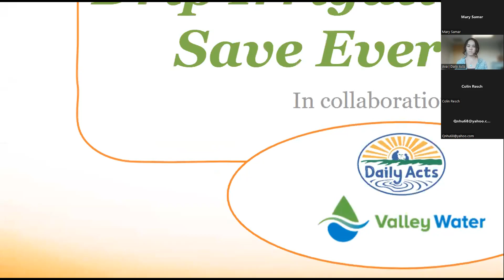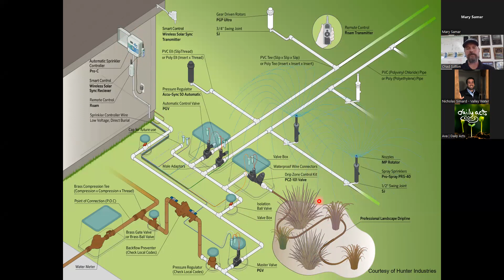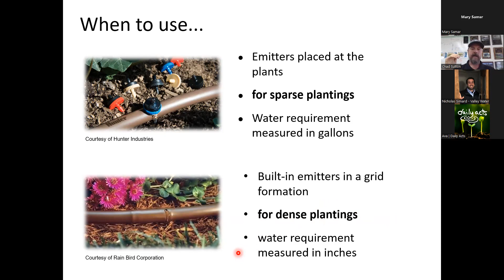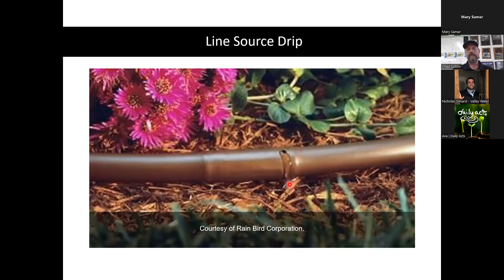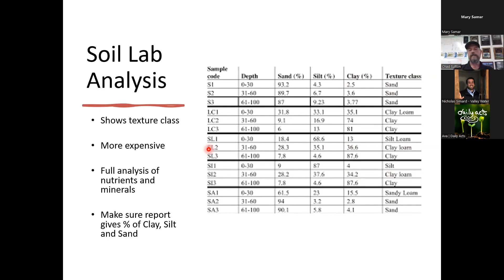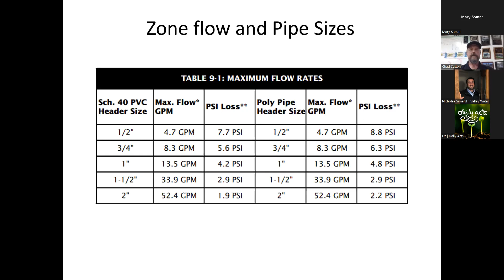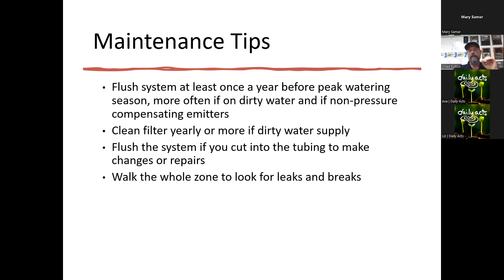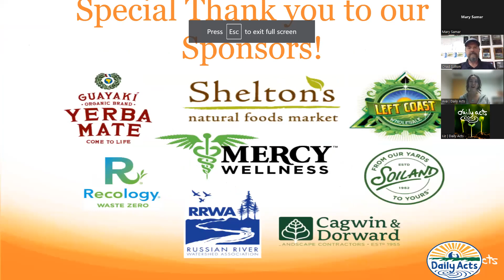VW Webinar (Mandarin): Drip Irrigation Basics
Have you ever looked at a vibrant food forest or beautiful garden and wondered, "How on earth do they have time to water all of that?" Chances are their garden is utilizing drip irrigation! Drip irrigation is one of the ways that you can efficiently irrigate your landscape - efficient when it comes to time and water usage. Drip irrigation is a great solution for ensuring your garden gets the hydration it requires. Chad Sutton of Gachina Landscape Management helps us understand the basics of drip irrigation systems and how proper installation and watering times can help to save water and improve your plants' health. Through strategic watering, one helps to conserve their water budget and preserve one of our natural resources!

While every effort is made by Valley Water, partners, and interpreters to provide correct information, none of these parties will accept liability for misinterpreted, incomplete, old, or inaccurate information presented in good faith. Always consult with a financial or legal advisor on critical issues.